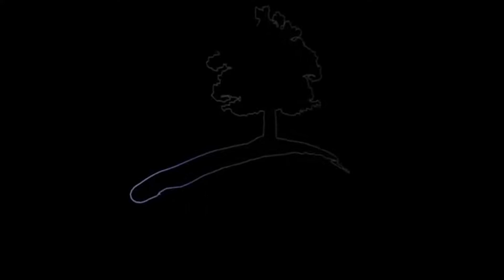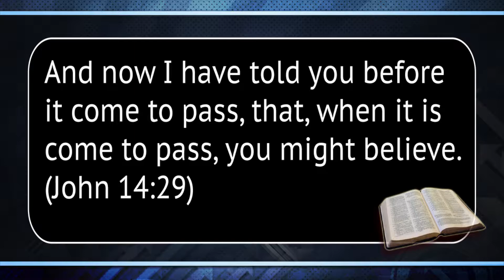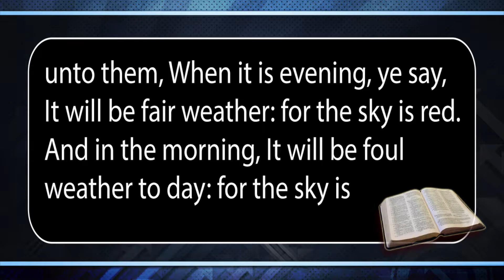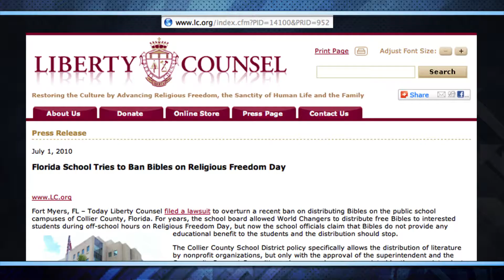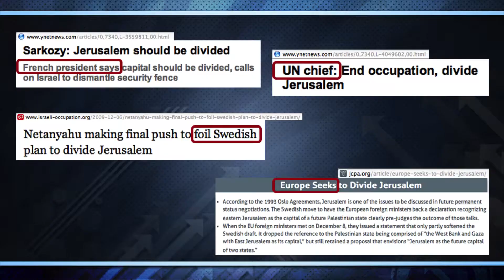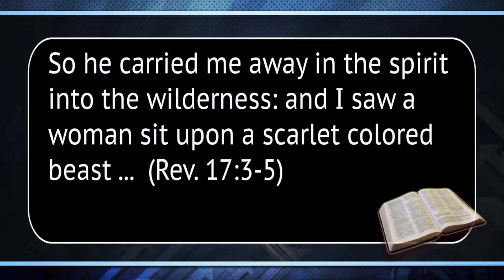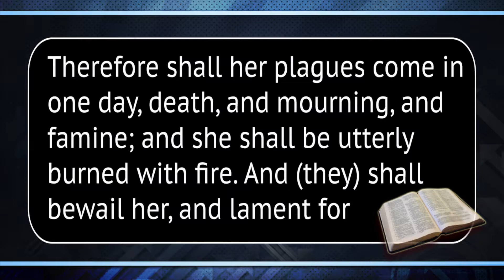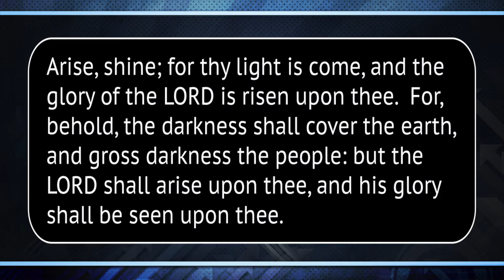Earth's Final Hours | Part 1 | Pastor Ron Swanson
Title: Earth's Final Hours Part 1
Series: Earth's Final Hours
Speaker: Pastor Ron Swanson
Date: Nov 16, 2014